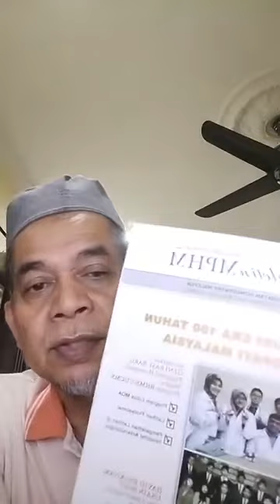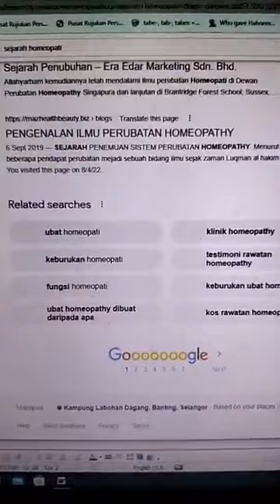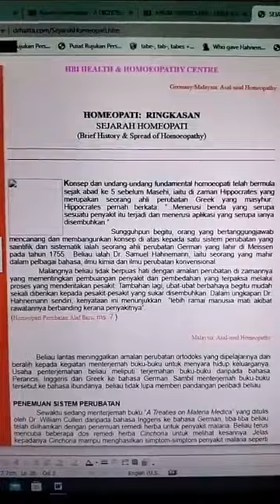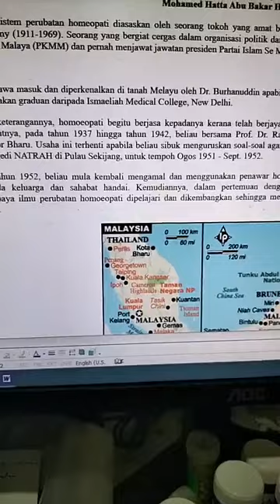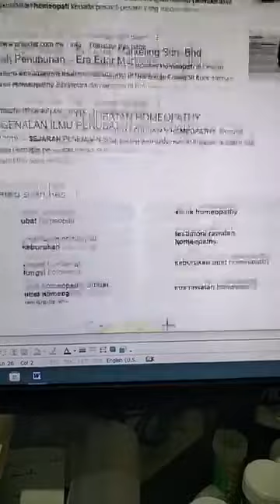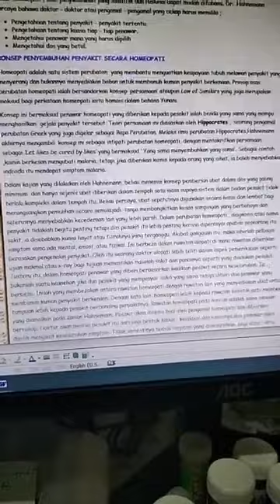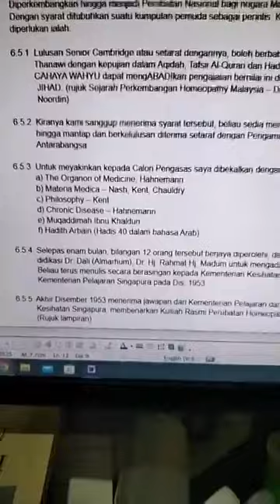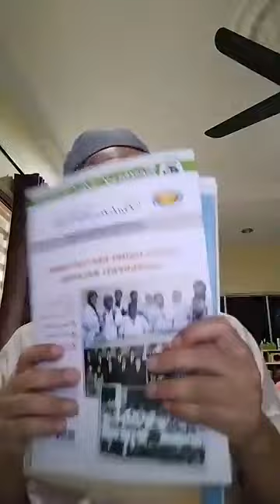Perkembangan Homeopathy diMalaysia